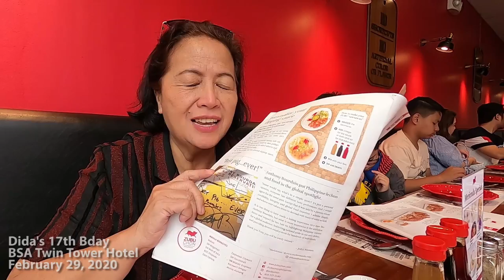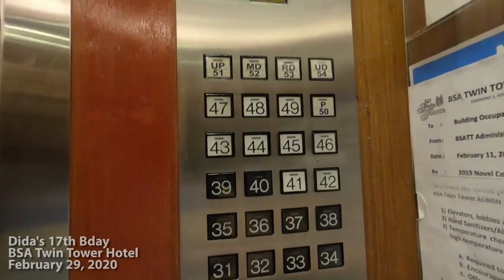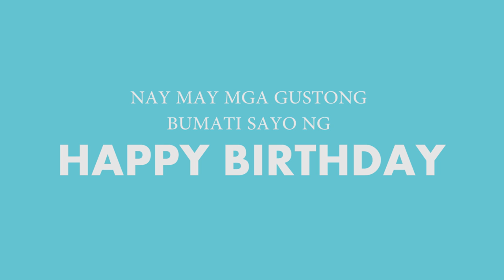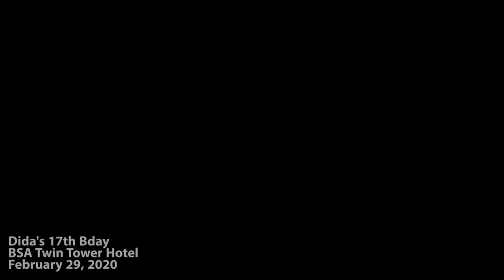Dida's 17th Birthday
Lola Nanay Dida's 17th Birthday @ BSA Twin Tower